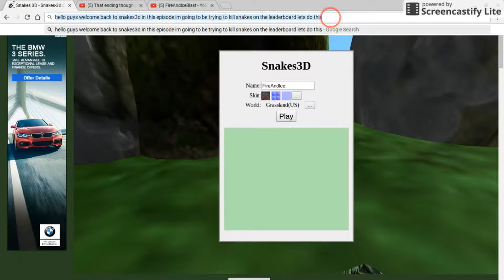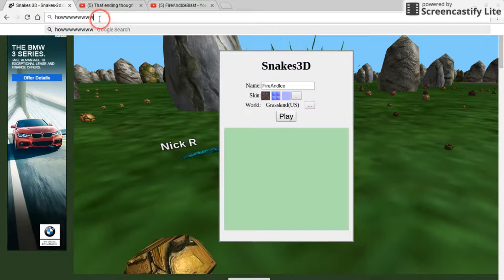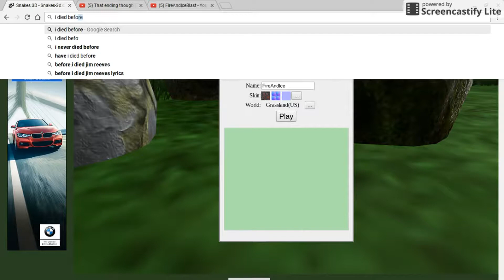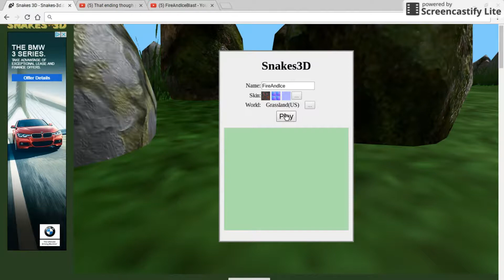I'm killing so much people | Snakes3D | Part 2